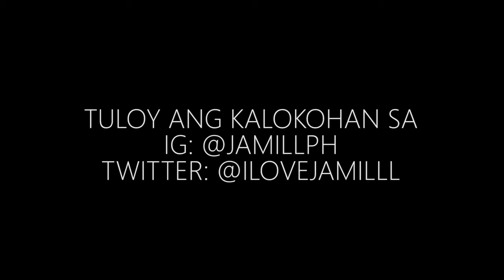NAGWALA KAMI SA AIRPORT (CANCEL NANAMAN) // JAMILL